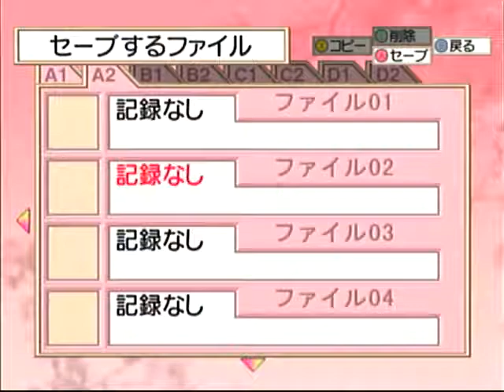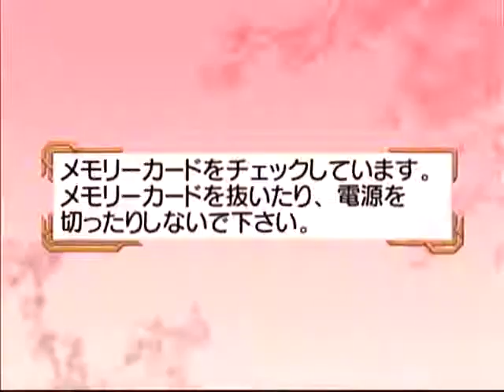【ドリキャス実況】 サクラ大戦#8 【第二話帝都・敵の名は黒ノ巣会】 その4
まったり戦闘回